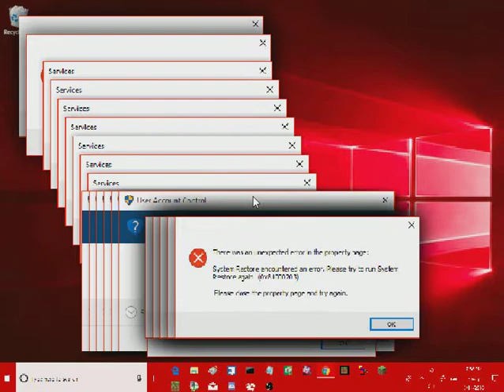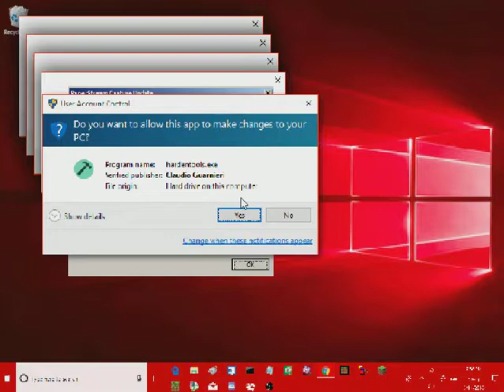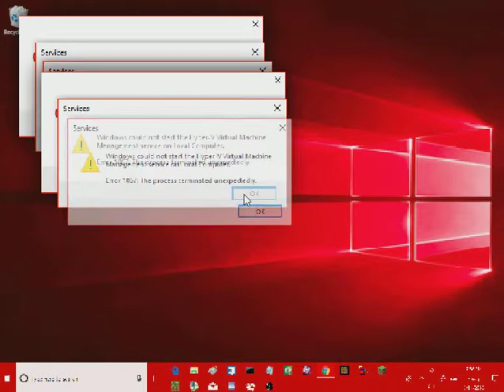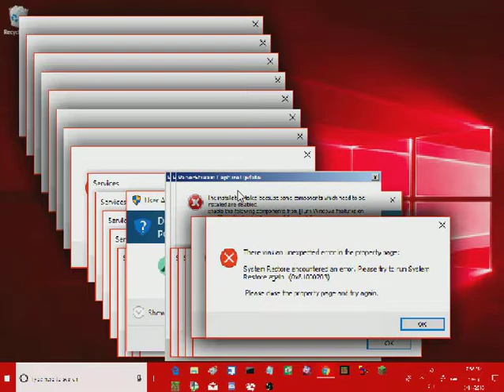Windows 10 Crazy Error